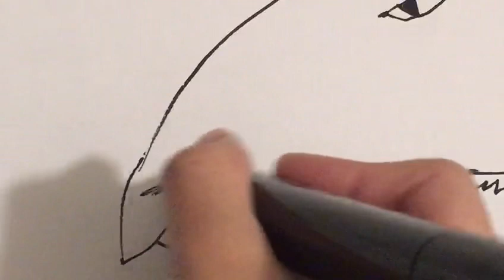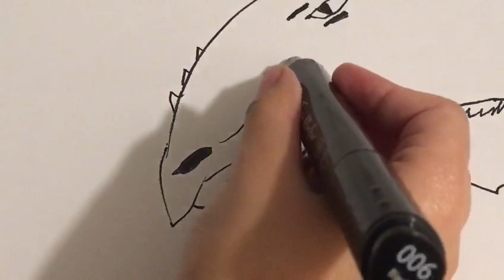How To Draw A Dragon Head (Drawing Arts For Kids) easy drawing